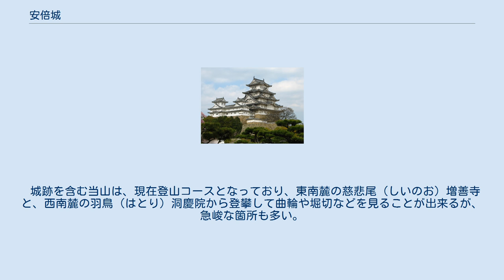安倍城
安倍城（あべじょう）は、静岡県静岡市葵区内牧・羽鳥にある日本の城跡。
 市内西部を流れる安倍川の右岸にそびえる標高435メートルの山の頂にある。
築城年代は不明だが、駿河狩野氏一門で建武政権期に武者所に勤めていた狩野貞永（貞長）の築城と伝わることから、14世紀前半と考えられる。
山頂を本城として、周囲の尾根筋にも久住砦などの支城を多く配置し、狩野氏の一城砦群を形成している。
 狩野氏は、建武政権崩壊後の南北朝期には南朝方につき、北朝方の今川氏と安倍川を挟んで熾烈な攻防を繰り広げた。
1392年の南北朝統一後は今川に恭順していたが、1433年（永享5年）の今川範政の死によって勃発した今川家中の内紛に乗じて離反するものの、逆に今川方に攻められて衰退。
以降安倍城は文献に現れないことから、廃城もこの頃（15世紀前半）と見られている。
 城跡は、幅35メートルほどの最上部の尾根を本曲輪として、その周囲に稜線に沿うように階段状の小曲輪を配置しており、一部の曲輪間には、堀切を設けている。
これらの遺構の多くは南北朝期よりも後の時代の改修によって造られたものと考えられている。
 城跡を含む当山は、現在登山コースとなっており、東南麓の慈悲尾（しいのお）増善寺と、西南麓の羽鳥（はとり）洞慶院から登攀して曲輪や堀切などを見ることが出来るが、急峻な箇所も多い。